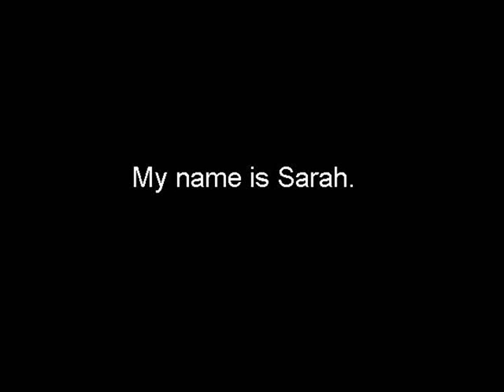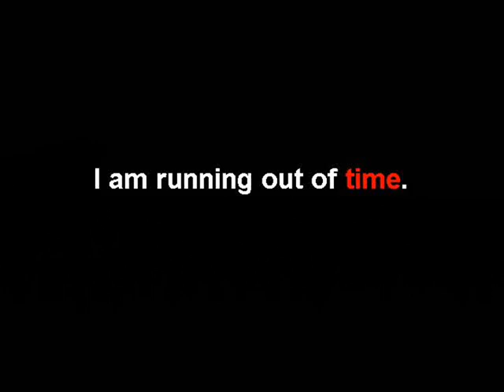Dear Finder (Preview)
Sarah, a ghost trapped in limbo, needs assistance in getting into heaven. Will the finder of her letter be of any help? Or will they ignore the urgent plea?